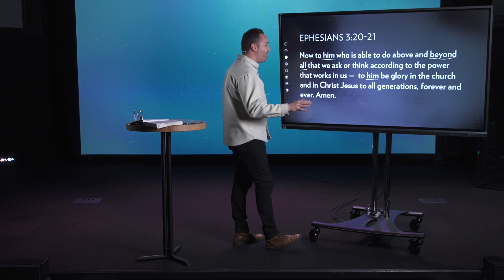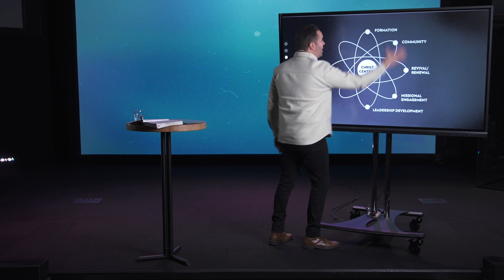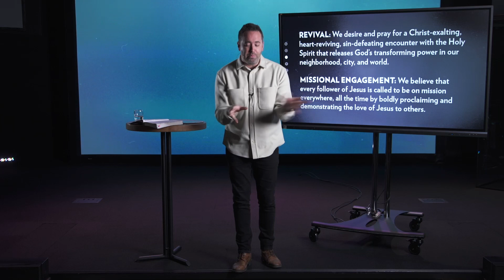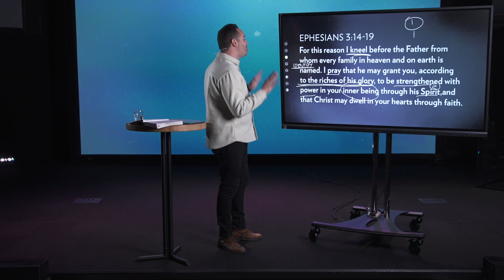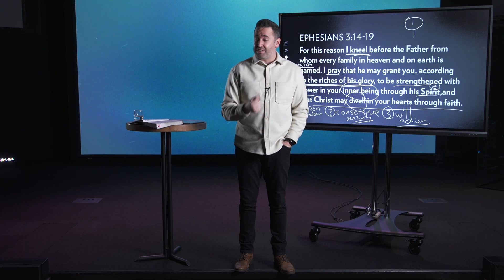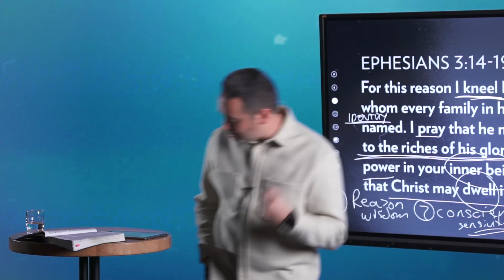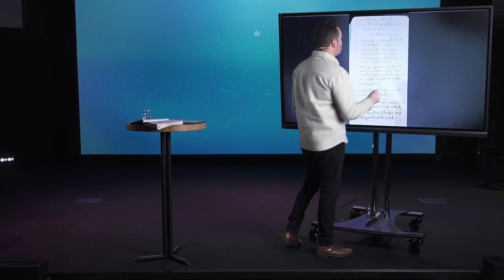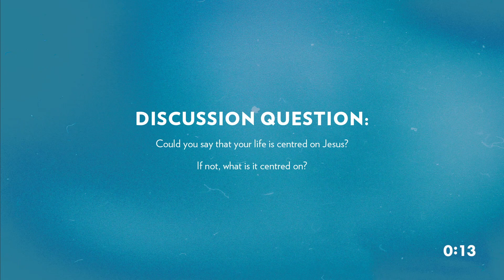Beyond All - Christ Centred - Jan 8th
We exist to know Jesus and make Him known.
We desire to see all people become fully devoted followers of Jesus Christ. The way we do this is we Love, Gather, Practice, and Go.
To find out more about Kamloops Alliance Church